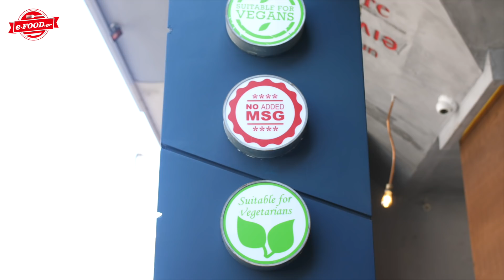Wok on fire - Review by efood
Δες το video για να τα μάθεις όλα και παράγγειλε εδώ